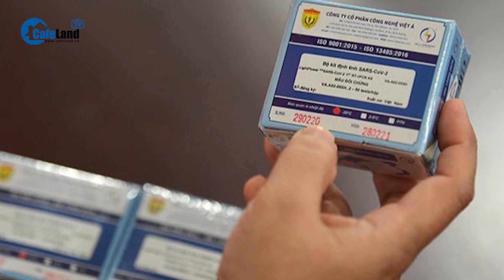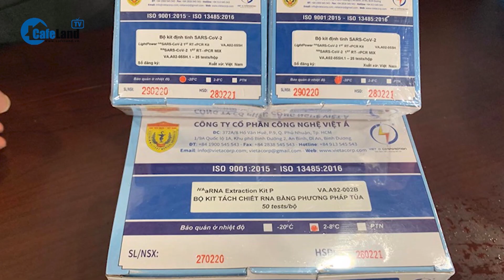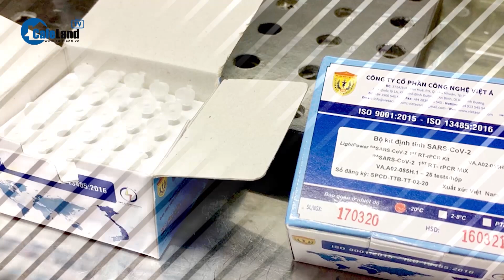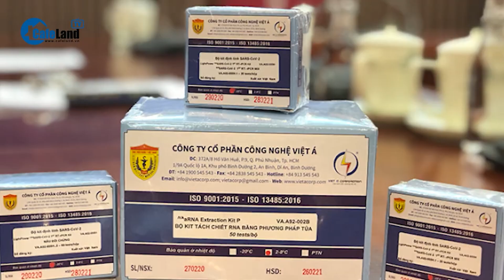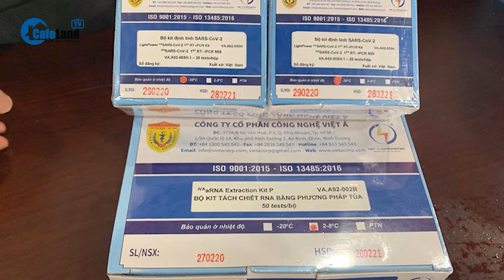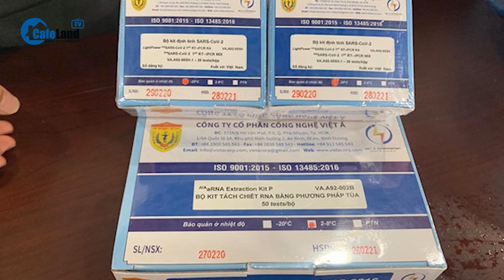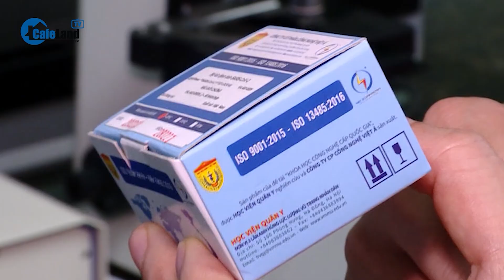Đại án Việt Á: Người được đề nghị giảm nhẹ trách nhiệm hình sự, kẻ đối diện án tử hình | CafeLand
Đại án Việt Á: Người được đề nghị giảm nhẹ trách nhiệm hình sự, kẻ đối diện án tử hình

Ngoài đề nghị truy tố 38 bị can về 6 tội danh, gồm: "Vi phạm quy định về quản lý, sử dụng tài sản Nhà nước gây thất thoát, lãng phí; Vi phạm quy định về đấu thầu gây hậu quả nghiêm trọng; Đưa hối lộ; Nhận hối lộ; Lợi dụng chức vụ, quyền hạn trong khi thi hành công vụ; Lợi dụng ảnh hưởng đối với người có chức vụ, quyền hạn để trục lợi", trong đại án Việt Á, Cơ quan điều tra Bộ Công an (C03) còn đề nghị xem xét các tình tiết giảm nhẹ khi lượng hình đối với các bị can.